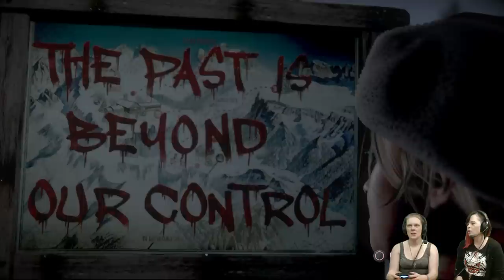Until Dawn #2 - Cable Car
Until Dawn is back! We're slowly deciding who we should let die first...